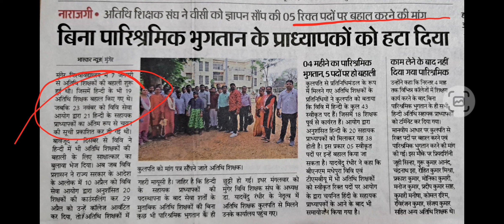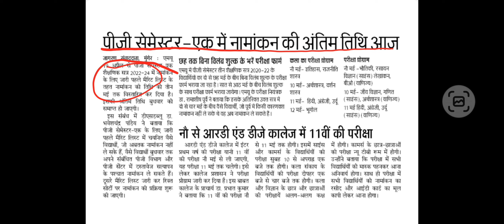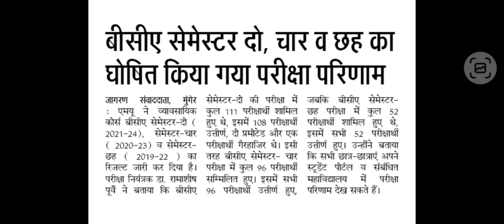Munger University Today News || Munger University Latest Update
Business Query :-